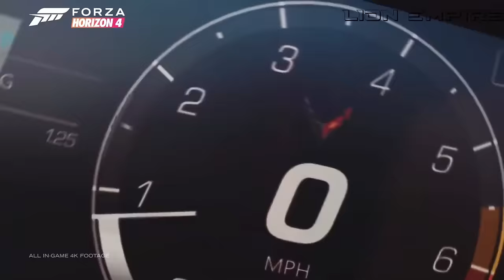CAR MUSIC 2024 🔥 BASS BOOSTED SONGS 2024 🔥 BEST EDM, BOUNCE, ELECTRO HOUSE OF POPULAR SONGS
▶️Tracklist :
00:00 Maps (LexMorris Cover)
02:20 Cheri Cheri Lady (PHURS, Andreea Flavia Cover)
04:38 Symphony (54GODART, Jasmine Crowe, PACANI Cover)
06:45 The Nights (Golden Wizards, NEMESIS, Rachel Morgan Perry Coverr)
09:04 Whistle (Merdy & Swizzy Max Cover)
11:07 Unread - Safe And Sound (ft. Rakan)
13:11 EMDI & Cour - Deep End
15:46 Desire (LØST SIGNAL, PhiloSofie Cover)
18:18 Tava, Robin Novaku, Kris Kiss - The Bad Touch
20:30 The FifthGuys & Shiah Maisel - Believer
22:50 UMAI - Titanium (feat. Faithroze)
25:29 The Riddle (Termik, Goodscandal, PACANI Cover)
27:43 Nito-Onna & Faruk Orman & Coopex - I Hate U, I Love U
29:37 BIMONTE & CRIZBI - Whenever

BASS BOOSTED
EDM BASS
2024
NEW
CAR
BASS
CAR BASS
CAR MUSIC
DROPS